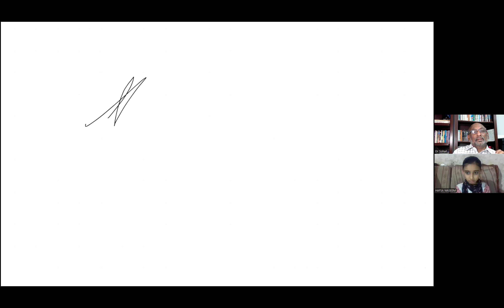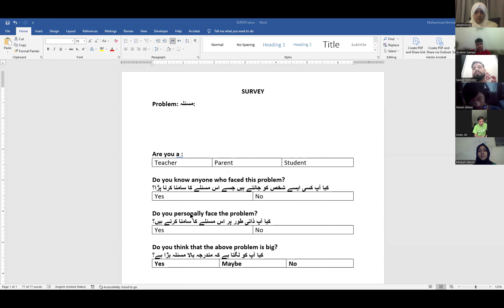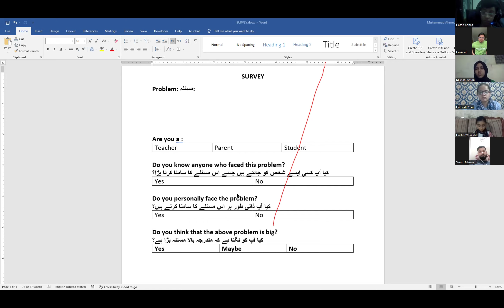Dare2Design Pakistan Sec 2.